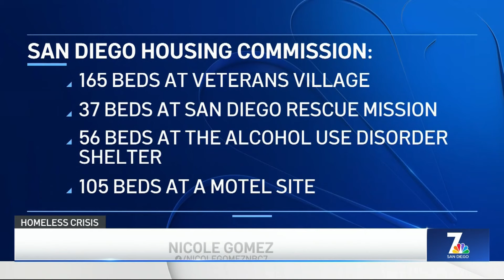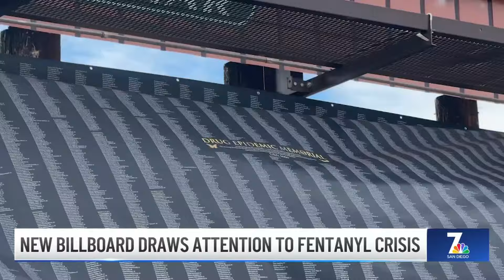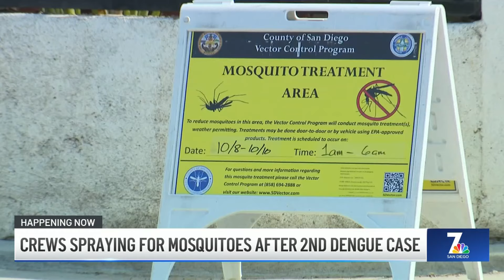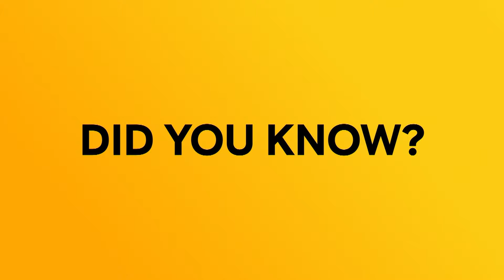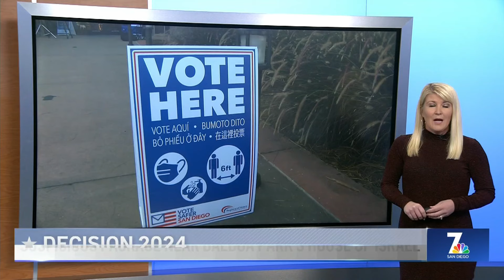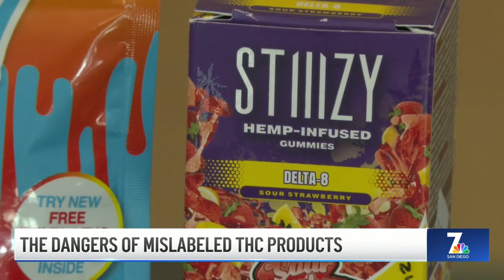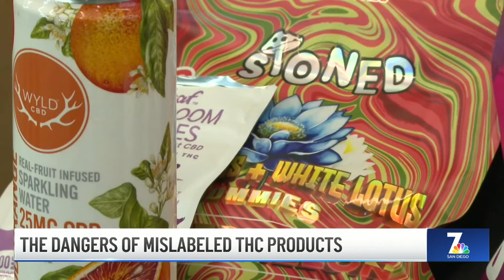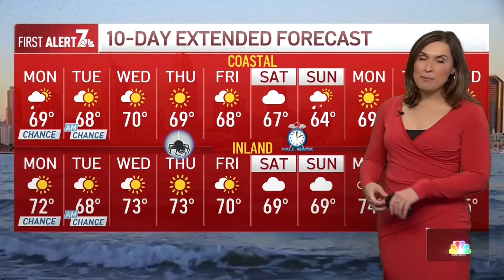Mon. Oct 28 | City leaders announce expanded shelter options for homeless | NBC 7 San Diego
The city of San Diego is adding more beds to its shelter system in an effort to replace the over 600 beds the city will lose at the end of this year. And, San Diego County now has two reported cases of dengue fever. Plus, local law enforcement warns some treats sold at gas stations and shops may contain dangerous levels of drugs.